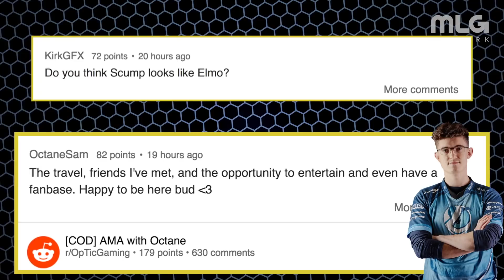New Team Kaliber Call of Duty Roster! | The Scope Powered by G FUEL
Does OpTic Gaming's Scump look like Elmo? OpTic Octane does an AMA while Team Kaliber add's Enable to their roster. This is The Scope Powered by G FUEL.